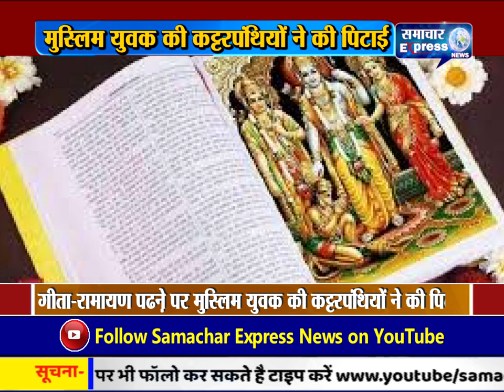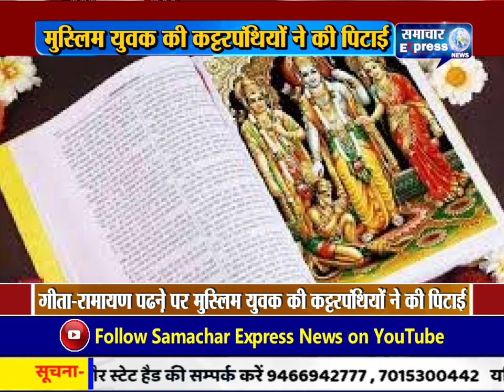गीता-रामायण पढऩे पर मुस्लिम युवक की कट्टरपंथियों ने की पिटाई